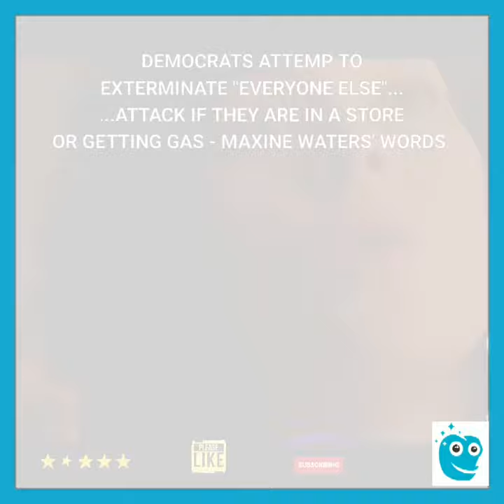The Democrats Are Coming | Systematic Extermination of 80 million Americans | They will Find You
...and we thought this was just a movie...